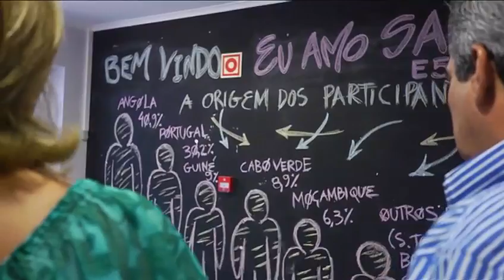Programa Escolhas - Escolhas Portas Abertas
Entre 15 e 21 de Julho, por todo o país, mais de 110 projectos mostraram o trabalho que têm desenvolvido e nós acompanhámos algumas das iniciativas